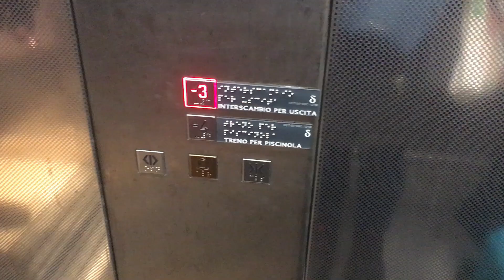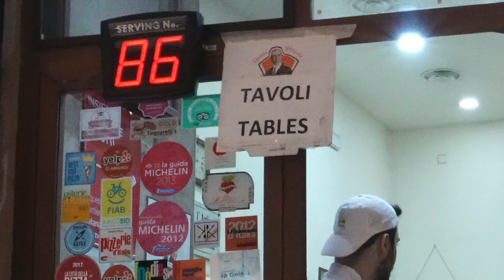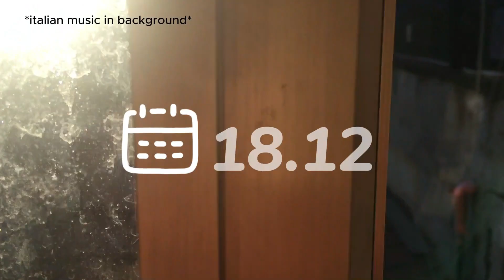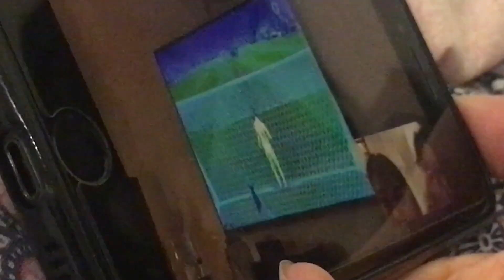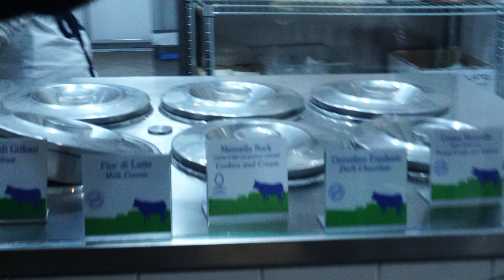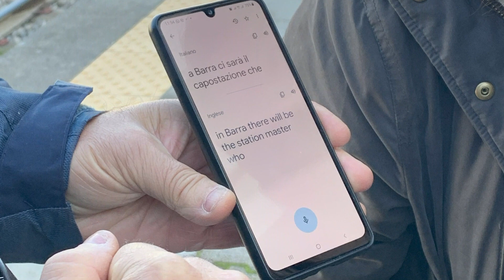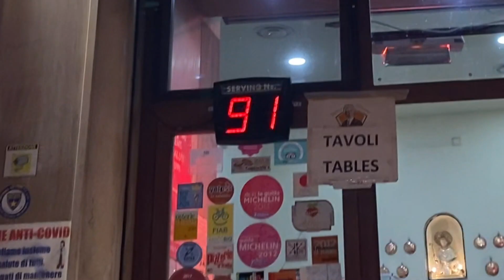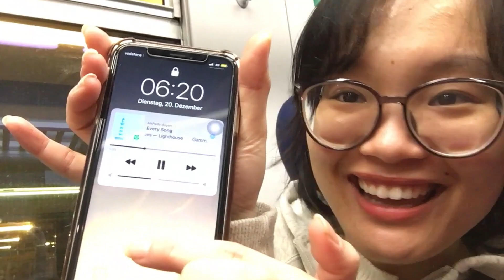✈️ Đi chơi Ý | Tập 2: Lạc đường ở Napoli | Luiza Dreams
⭐️ Trả nợ cho các nàng thơ của tôy=))

© Bản quyền thuộc về Luiza Dreams
© Copyright by Luiza Dreams ☞ Do not Reup